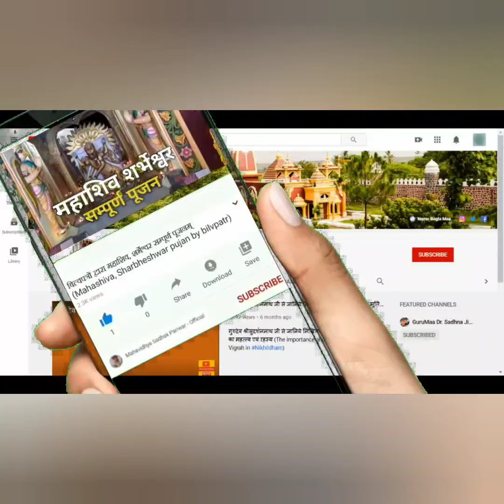विशेष सूचना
3 जुलाई गुरुपूर्णिमा के पावन अवसर पर गुरुदेव श्री सुदर्शननाथ जी एवं गुरुमाँ डाॅ साधना जी द्वारा  माँ बगलामुखी पूजन एवं **श्री गुरु हृदयस्थापन  दीक्षा**  एवं **महामृत्युन्जय दीक्षा** सम्पन्न की जायेगी। अत: इस पावन अवसर पर भाग अवश्य लेवें 🌺
 नोट:शिविर ऑनलाइन होगा जो भी साधक शिविर में सम्मिलित होना चाहते हैं,वे कृपया नीचे दिये गये नम्बर पर सम्पर्क कर सकतें है।

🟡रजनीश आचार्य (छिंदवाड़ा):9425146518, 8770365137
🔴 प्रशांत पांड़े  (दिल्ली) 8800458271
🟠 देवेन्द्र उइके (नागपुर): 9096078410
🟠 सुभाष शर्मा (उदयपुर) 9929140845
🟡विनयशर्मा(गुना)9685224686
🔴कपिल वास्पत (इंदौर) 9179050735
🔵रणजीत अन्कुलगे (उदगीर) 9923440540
🟣विजय गंगवार (गोंदिया) 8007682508, 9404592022
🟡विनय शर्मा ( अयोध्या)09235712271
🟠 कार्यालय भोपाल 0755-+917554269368